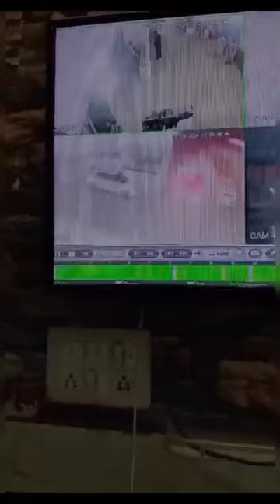साजिद पाशा बेकसूर वायरल वीडियो रामपुर/अपहरण साजिद पाशा रामपुर स्वार एसपी मोहिबुल्लाह/nadvi